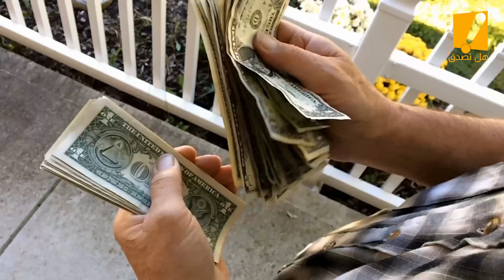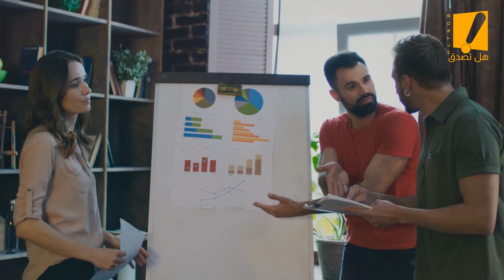ظهور علامات الساعه اليوم ونحن غافلون عنها ولكن الله لن يتركنا وحدنا سبحان الله !